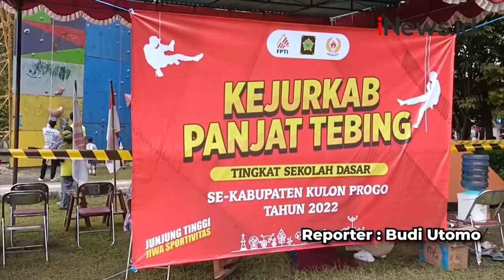Jaring Atlet sejak Usia Dini dengan Kejuaraan Panjat Tebing Tingkat SD di Kulonprogo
Kejuaraan panjat tebing tingkat Sekolah Dasar (SD) baru-baru ini digelar di Kabupaten Kulonprogo, Yogyakarta. Kegiatan ini selain menjadi ajang berkompetisi, sekaligus menjaring potensi atlet panjat tebing usia dini. Bahkan, karena banyaknya peserta yang masih kecil, panitia harus mengangkat atlet meraih papan panjat tebing.

Android: inews.id/android
iPhone: inews.id/ios